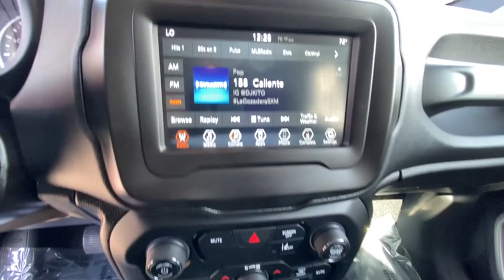2021 Jeep Renegade Reno, Carson City, Northern Nevada, Sacramento, Elko, NV MPM12149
Omaha Orange Clear Coat New 2021 Jeep Renegade available in Reno, Nevada at Lithia Chrysler Jeep of Reno. Servicing the Carson City, Northern Nevada, Sacramento, Elko, NV area.
2021 Jeep Renegade Sport 4x4 - Stock#: MPM12149 - VIN#: ZACNJDAB0MPM12149

Omaha Orange Clear Coat exterior Sport trim. FUEL EFFICIENT 29 MPG Hwy/21 MPG City! Blind Spot Monitor Dual Zone A/C Smart Device Integration Lane Keeping Assist Cross-Traffic Alert ENGINE: 2.4L I4 ZERO EVAP M-AIR CLICK NOW! KEY FEATURES INCLUDE: 4x4 Back-Up Camera Satellite Radio iPod/MP3 Input Onboard Communications System Keyless Start Dual Zone A/C Blind Spot Monitor Smart Device Integration Cross-Traffic Alert Lane Keeping Assist. Rear Spoiler MP3 Player Keyless Entry Steering Wheel Controls Child Safety Locks. OPTION PACKAGES: SPORT APPEARANCE GROUP Wheels: 17 x 7.0 Aluminum Deep Tint Sunscreen Glass Black Side Roof Rails Tires: 215/60R17 BSW AS Touring ENGINE: 2.4L I4 ZERO EVAP M-AIR (STD) TRANSMISSION: 9-SPEED 948TE AUTOMATIC (STD). EXPERTS RAVE: Great Gas Mileage: 29 MPG Hwy. MORE ABOUT US: At Lithia Chrysler Jeep of Reno our first and foremost goal is to make your car-buying and ownership experience better than any other youve had near Carson City Auburn CA Sparks and beyond. And prepare to have your expectations exceeded. Price does not include $449 Dealer Doc fee taxes and license fees. Price contains all applicable dealer incentives and non-limited factory rebates. You may qualify for additional rebates; see dealer for details.